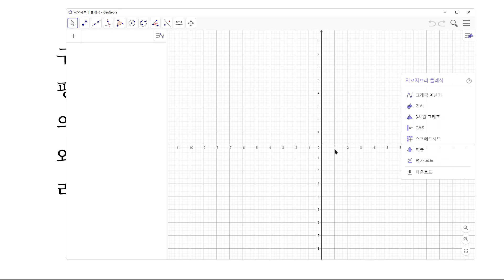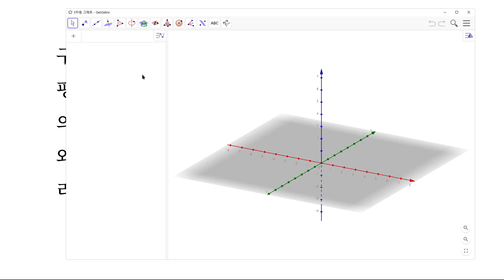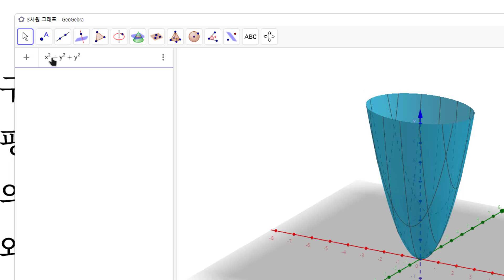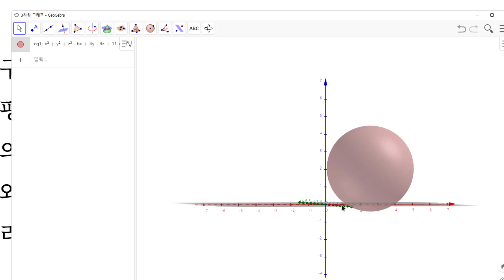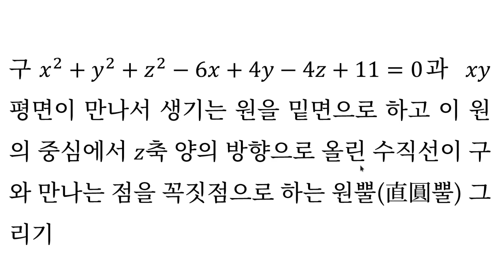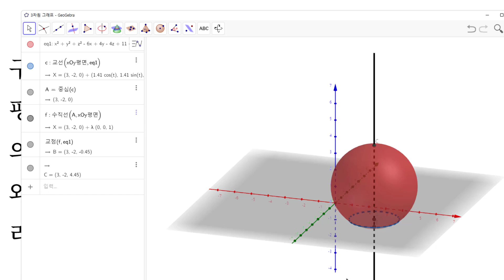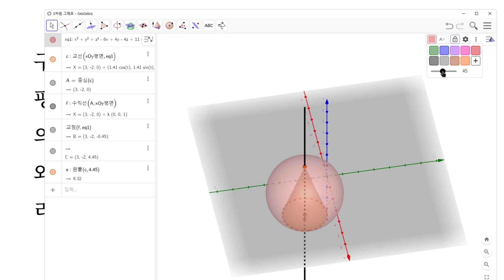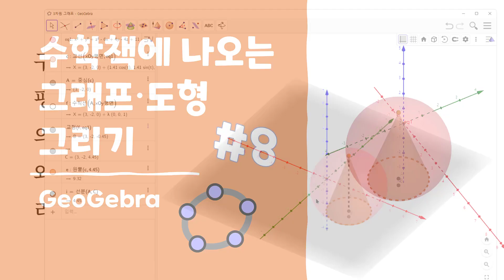[GeoGebra] 수학책에 나오는 그래프·도형 그리기 시리즈 #8 3차원 구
워드(Word)나 한/글(아래아한글), PowerPoint(파워포인트)로 수학에서 쓰이는 그래프를 그릴 때, 간단한 직선이나 도형을 응용하는 경우가 아니라 특히, 포물선 등이 들어가면 정말 힘들고 불가능에 가까운 작업이 된다.

이런 수학용 그래프나 도형을 그릴 때 사용할 수 있는 전용 프로그램이나 웹 서비스 등이 여러 개 있지만, 내가 주로 사용하는 것은 GeoGebra(지오지브라)이다.

웹 브라우저로 바로 사용할 수도 있고, Windows PC나 스마트폰에 앱을 설치해 사용할 수도 있다.

몇 가지 그래프나 도형을 그려보면서 사용법을 익히는 시리즈로 이번에는 3차원 평면에 구를 그리는 것이 핵심이다.

[다루는 내용]
- 구 그리기
- 평면 간 교선, 교점 구하기
- 원뿔 그리기
- 중점 찾기